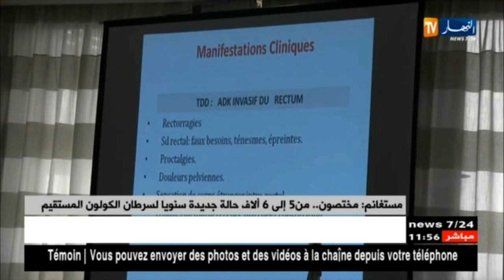مستغانم/ مختصون..من 5 إلى 6 آلاف حالة جديدة سنويا لسرطان القولون المستقيم